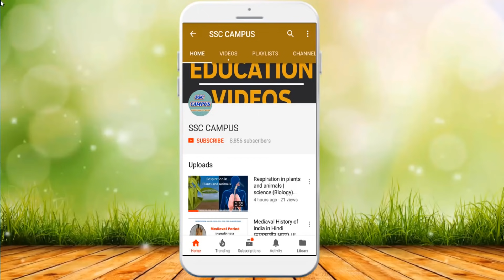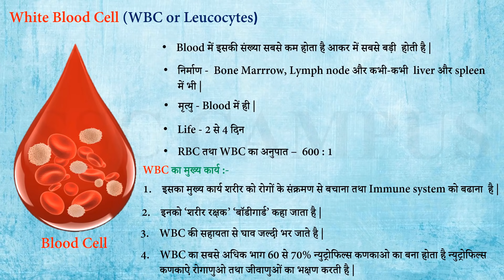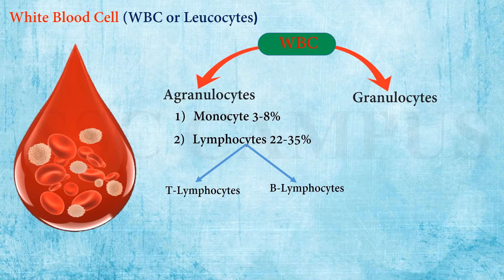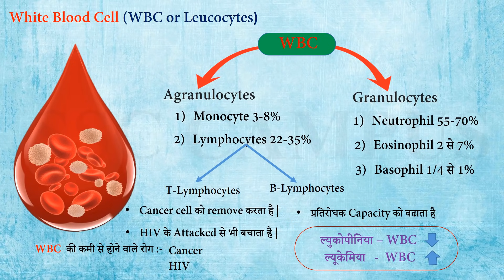White Blood Cell (WBC or Leucocytes) | Function of wbc in hindi | WBC count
White Blood Cell (WBC or Leucocytes) | Function of wbc in hindi | ssc cgl mp4 white blood cell count.
How to increase wbc count [in hindi] | WBC की संख्या कैसे बढ़ाएं | WBC kaise kam kare_HD

white blood cells । how to decrease white blood cells । सफेद रक्त कोशिकाओं (WBC) की संख्या कैसे घटाए

सफेद रक्त कोशिकाओं (WBC) की संख्या कैसे बढ़ाएं । how to increase wbc count

Blood में इसकी संख्या सबसे कम होता है आकर में सबसे बड़ी  होती है |
निर्माण -  Bone Marrrow, Lymph node और कभी-कभी  liver और spleen में भी |
WBC का मुख्य कार्य (Function of white blood cell or wbc) :-
इसका मुख्य कार्य शरीर को रोगों के संक्रमण से बचाना तथा Immune system को बढाना  है |
इनको ‘शरीर रक्षक’ ‘बॉडीगार्ड’ कहा जाता है |
WBC की सहायता से घाव जल्दी भर जाते है |
Cancer cell को remove करता है |
HIV के Attacked से भी बचाता है |

WBC  की कमी से होने वाले रोग :-
Cancer
HIV

Exam-Utility: SSC CGL, CHSL , UPPCS , MPPSC , RAILWAY EXAM , GATE , Bank PO , APTITUDE.

Algebra Tricks | Algebra in hindi | SOLVE IN 5 SECOND | Do study smart | for all competitive exam

wbc full topic explain in hindi
what are white blood cell in hindi
what are white blood cell in english
white blood cells low